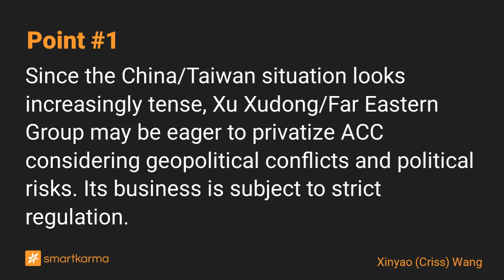Asia Cement China (743.HK) Privatization- There May Be Surprises Despite Disappointing Offer Price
Geopolitical conflicts/political risks prompt Xu Xudong to privatize ACC. Despite low offer price, the privatization is not completely impossible. Investors are advised to be cautious due to high risk
-  by Xinyao (Criss) Wang on Asia Cement China in Event-Driven

Key points:
1. Since the China/Taiwan situation looks increasingly tense, Xu Xudong/Far Eastern Group may be eager to privatize ACC considering geopolitical conflicts and political risks. Its business is subject to strict regulation.
2. HK$3.22 Offer Price is disappointing, but the privatization isn't completely impossible (The headcount does not apply now). A certain number of investors are still willing to accept the Offer Price.
3. For arbitrageurs, the return looks not bad. However, considering the high uncertainties/failure risks, we still advise investors to be cautious. HK$2.5/share is a price point worth participating in.